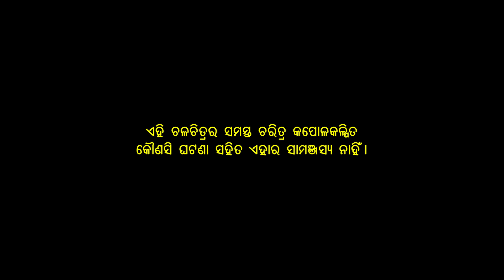Kandibu Mate Jhuri Jhuri | Official Full Video Song | Humane Sagar | Prem Darshan | Sasmita Singh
Time to feel the extra love and emotions in the air with this new odia sad music video on the song 'Kandibu Mate Jhuri Jhuri' enacted by your favourite 'Prem Darshan, Pabin and Sasmita Singh'. Enjoy this full video with your special and loved ones by watching us and Share your views and appreciation in the comment section below. Shower your love and support on us. Stay safe, secure and happy!

♥Visual Credits♥
♪ Song: Kandibu Mate Jhuri Jhuri.
♪ Starring: Prem Darshan, Sasmita Singh & Pabin.
♪ Story, Screenplay & Direction: Prem Darshan.
♪ DOP: Chandan & Bablu.
♪ Edit & DI: Padma Vision (Munna Passa).
♪ Camera & Equipments: Prapti Creations.
♪ Poster Design: Nayak Studio (Jyoti).
♪ Choreography: Ramesh.
♪ Lights: Sanjay.
♪ Makeup: Litu.
♪ Banner: Prapti Creations.
♪ Producer: Pabitra Mohan Mohanty.
♪ Special Thanks: Bibhun & Chinmay.

♥Song Credits♥
♪ Singer: Humane Sagar.
♪ Lyrics & Music: Prem Darshan.
♪ Arrangements: Jaga JD & Aju.
♪ Recording: Milan Studio Cuttack.
♪ Mixing: Milan Dash.